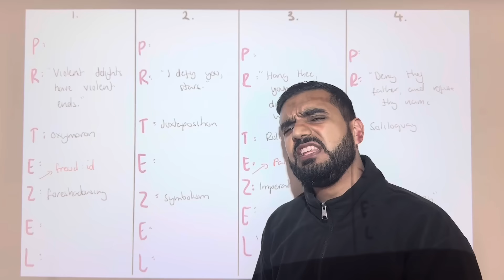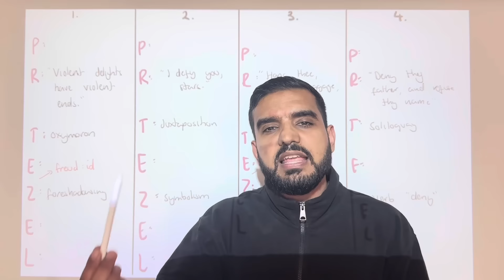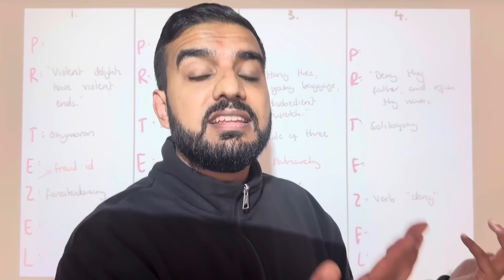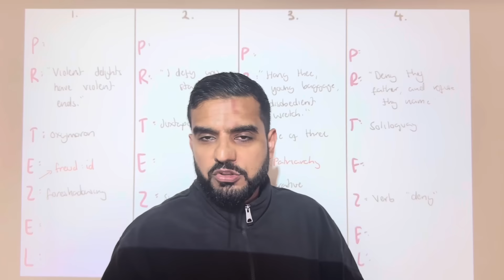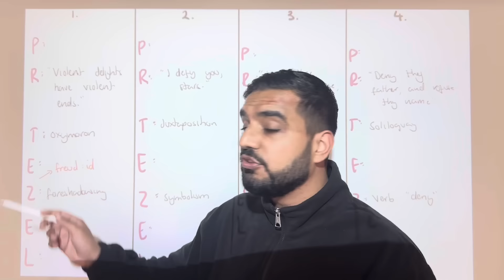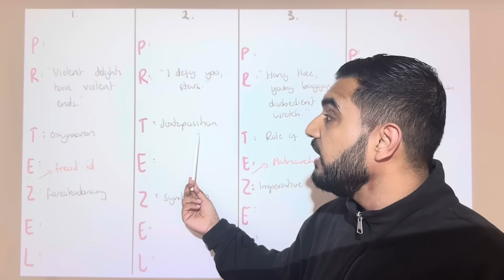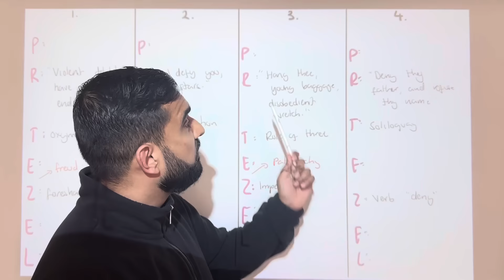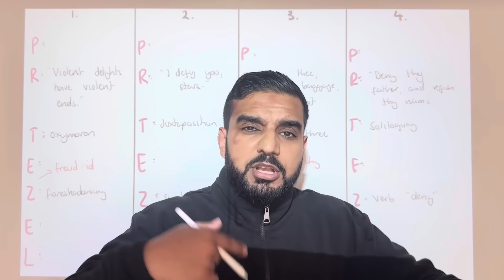Romeo & Juliet: One FULL Essay Plan Which Fits EVERY GCSE Question